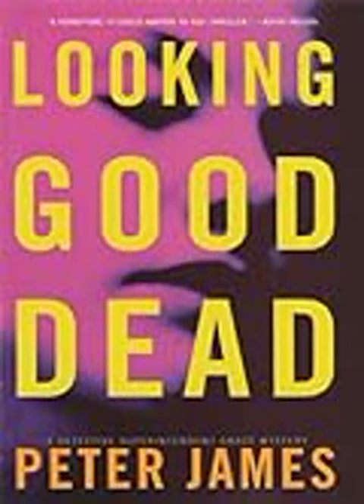Roy Grace #2 Looking Good Dead- by Peter James -part 2 (audiobook)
Tom Bryce did what any decent person would do. But within hours of picking up the CD that had been left behind on the train seat next to him, and attempting to return it to its owner, he is the sole witness to a vicious murder. Then his young family are threatened with their lives if he goes to the police. But supported by his wife, Kellie, he bravely makes a statemenet to the murder enquiry team headed by Detective Superintendent Roy Grace, a man with demons of his own to contend with. And from that moment, the killing of the Bryce family becomes a mere formality — and a grisly attraction. Kellie and Tom's deaths have already been posted on the internet; you can log on and see them on a website. They are looking good dead.